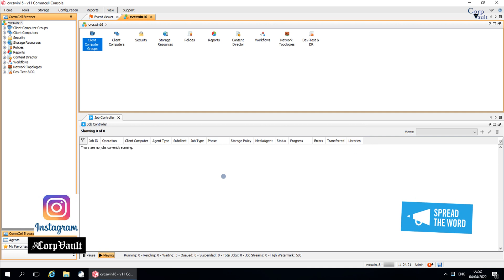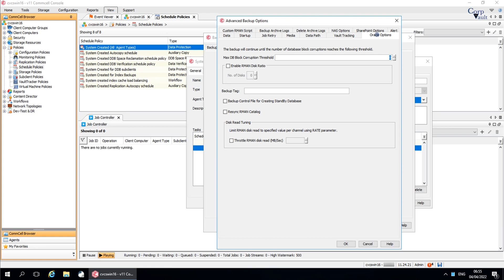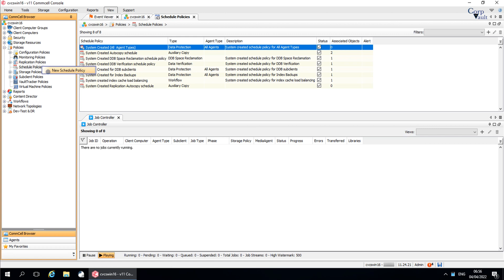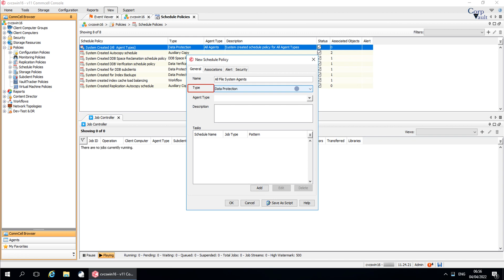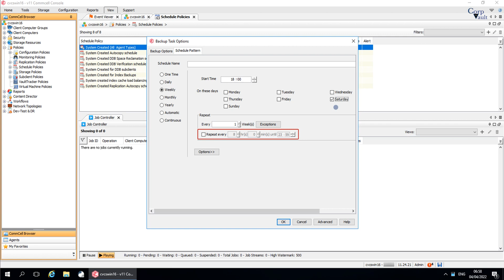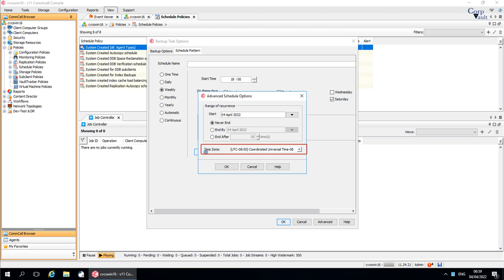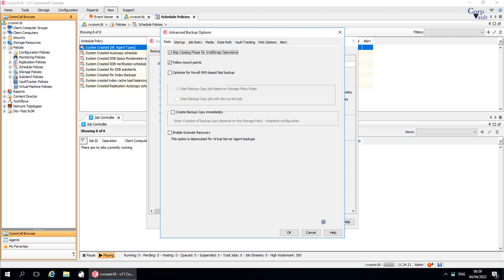Commvault - Schedule Policies -System Created+File System BU Schedule Creation(ForBeginners)-Part01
In this video, we have discussed:
- Schedule Policies
- System Created Schedules
-New File System Backup Schedule creation.